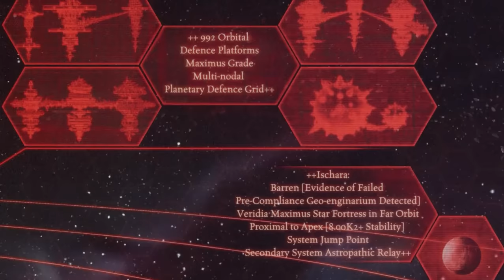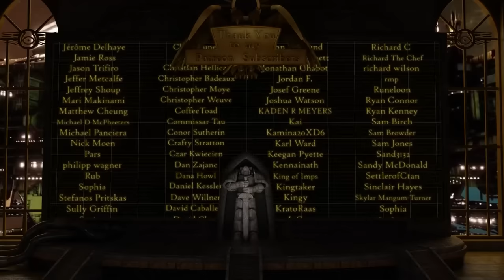The Betrayal at Calth: The Complete History (Warhammer 40,000 & Horus Heresy Lore)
Being a record in full of the Betrayal at Calth, of the battle between the XIII Legion Ultramarines and XVII Legion Word Bearers, featuring discussions from the Dropsite Massacre of Istvaan, to the shocking assault on the Calth Conjunction, including the actions of Primarch Roboute Guilliman, an account of the Battle of Ithraca, and the eventual aftermath of the shocking calamity.